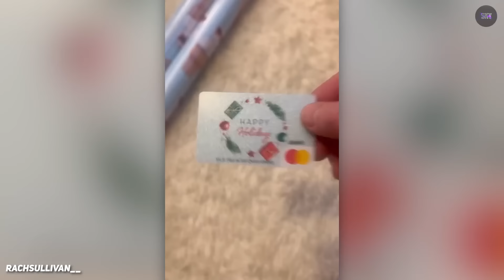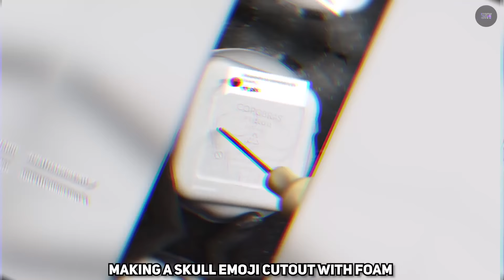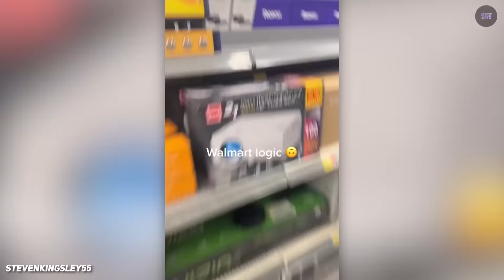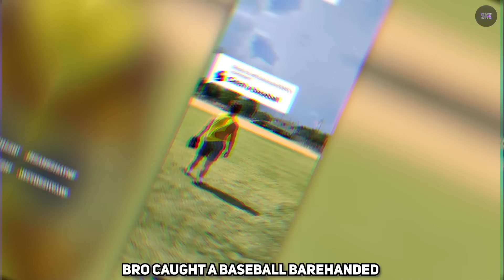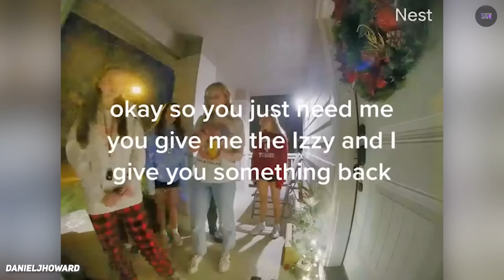she's giving birth to something weird...